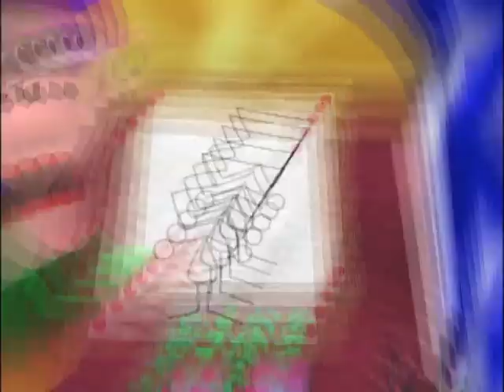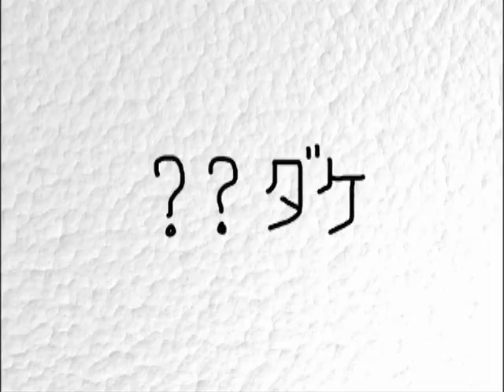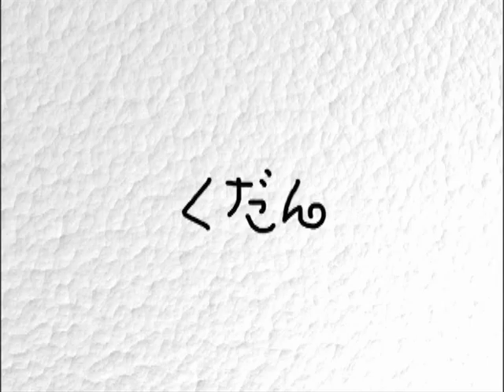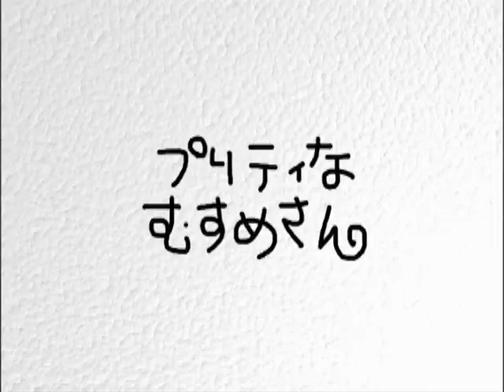【小学おバカ】ハコいりせがれ 28-38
小学校低学年〜中学年男子脳専用アニメ
「ハコいりせがれ」１話３０秒
作・映像・声：秋元きつね
１９９９年　ゲーム「せがれいじり」のプロモーションとして
「おはスタ」で週３話、ひとりでこしらえたおバカアニメ

week10-12
28　えかきうたの巻
29　えかきうたのつづきの巻
30　ママのえかきうたの巻
31　さかさまの巻
32　？？ダケの巻
33　あめの巻
34　とうめいにんげんの巻
35　くだんの巻
36　けの巻
37　プリティなむすめさんの巻
38　セケンへＧＯの巻
〜ゲーム「せがれいじり」へつづく。